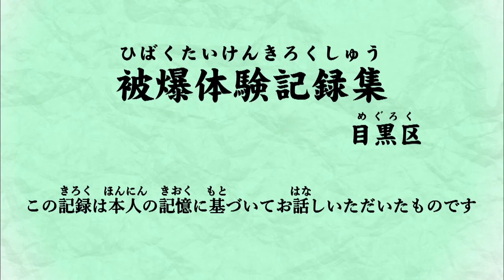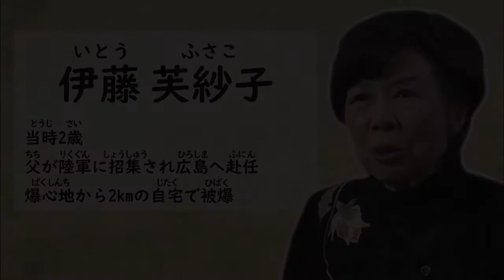被爆体験記録集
戦後75年の節目を契機として、被爆体験記録集を作成しました。
作成に当たり、目黒区内にお住まいの被爆体験をされた方々にご協力を頂きました。
この記録集を多くの方がご覧になって、世代を超えて戦争の悲惨さや核兵器の恐ろしさを語り継ぐ一助となることを願います。

00:00​　谷口正次さん
当時7歳。父母の実家がある広島へ疎開。爆心地から1.8キロメートル離れた自宅で被爆。

20:35​　伊藤芙紗子さん
当時2歳。父が陸軍に召集され広島へ赴任。爆心地から2キロメートル離れた自宅で被爆。

被爆体験記録集は、映像記録の他に、体験寄稿をまとめた冊子があります。